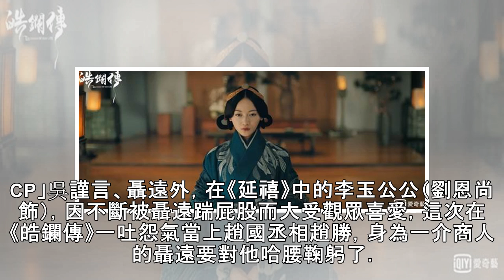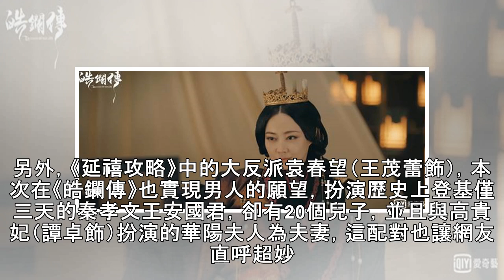《延禧》班底回歸《皓鑭傳》 這次換李玉欺負乾隆！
2018年11月08日 16:06 中時電子報 李家穎／綜合報導 夯劇《延禧攻略》的監製于正再推新戲《皓鑭傳》，劇情拉到戰國時期，當中《延禧》班底大回歸，除了男女主角「魏隆CP」吳謹言、聶遠外，在《延禧》中的李玉公公（劉恩尚飾），因不斷被聶遠踹屁股而大受觀眾喜愛，這次在《皓鑭傳》一吐怨氣當上趙國丞相趙勝，身為一介商人的聶遠要對他哈腰鞠躬了。 吳謹言在新戲中一樣走機智路線。（圖／愛奇藝台灣站提供） 新劇中買下吳謹言的聶遠一樣被她吃定了，霸氣告白：「妳這一生，都別想擺脫我。」魏隆CP的前世今生會再度糾纏下去。另外，《延禧攻略》中的大反派袁春望（王茂蕾飾），本次在《皓鑭傳》也實現男人的願望，扮演歷史...